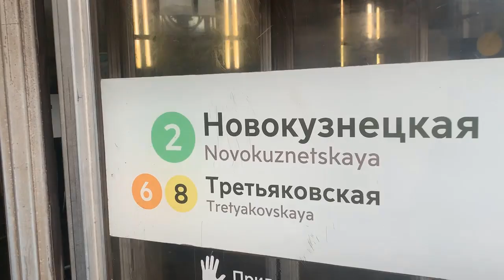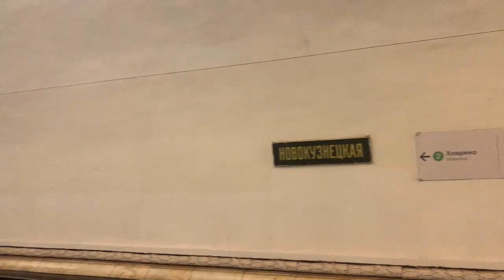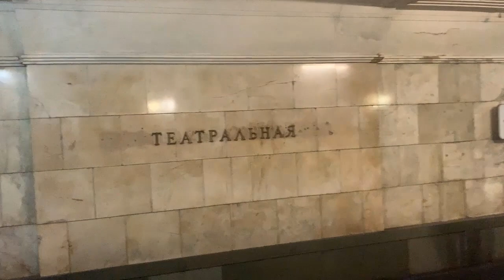From Novokuznetskaya to Teatralnaya by metro